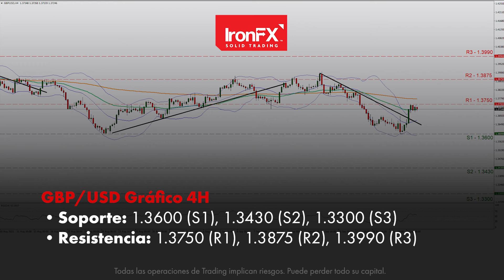El dólar estadounidense retrocede, cediendo las ganancias obtenidas | 24/09/21